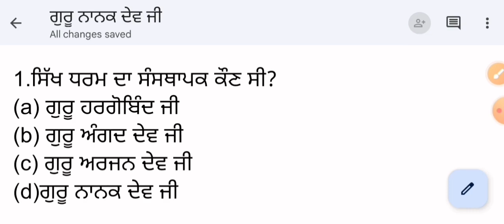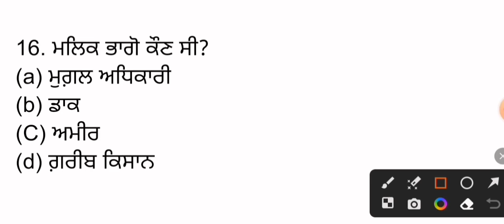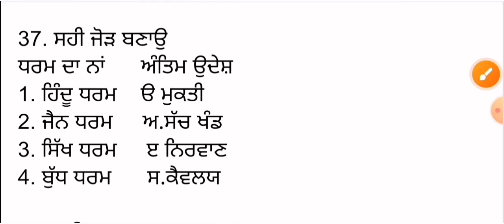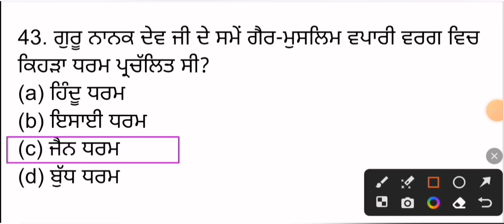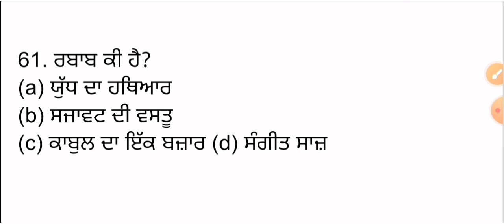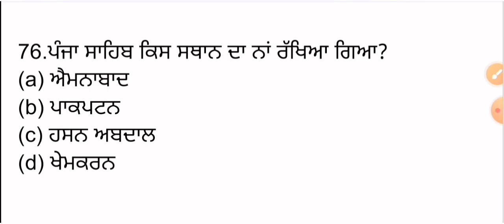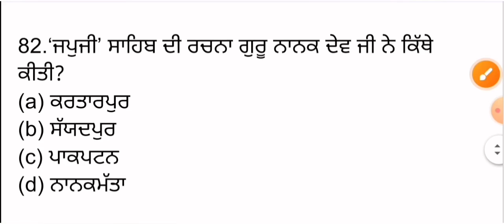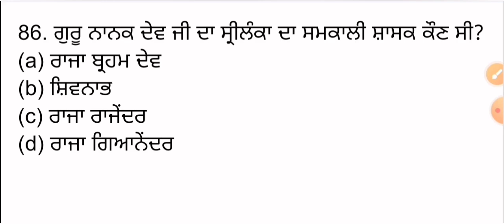ਗੁਰੂ ਨਾਨਕ ਦੇਵ ਜੀ For All Competitive Exams Paper A & B | Guru Nanak Dev Ji | TOP Gk MCQs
Sikh Gurus (ਸਿੱਖ ਗੁਰੂ)
ਗੁਰੂ ਨਾਨਕ ਦੇਵ ਜੀ Guru Nanak Dev Ji | TOP 25 Gk MCQs | For All Competitive Exams
Punjabi Qualifying Paper- A || Shri Guru Nanak Dev Ji || PSSSB Exams, Police Exams
Guru Nanak Dev Ji MCQs | Sikh Gurus Questions | Guru Nanak Dev Ji | Sikhism | History Of Punjab

Punjab Gk Most Expected MCQs
Punjab Gk Important MCQs Preparation
Complete Punjab Gk MCQs Preparation
Punjab Gk For Ett 2nd paper preparation
Punjab Gk master cadre 2022